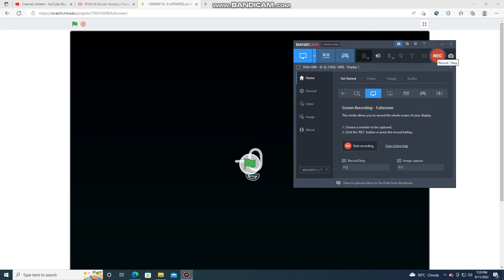-1000000 To -0 (UPDATED)